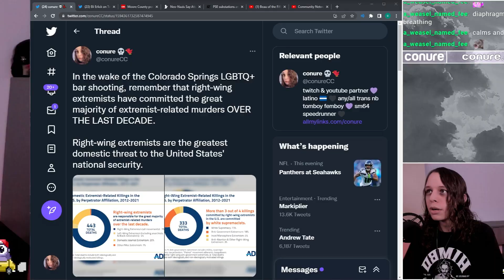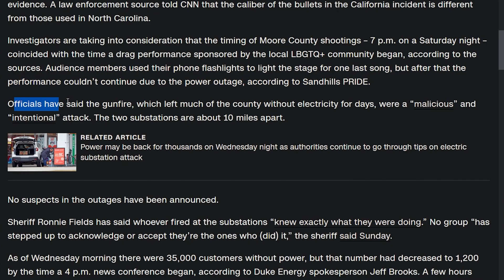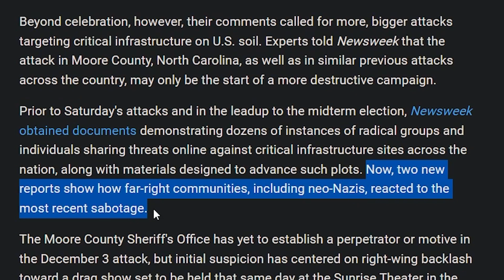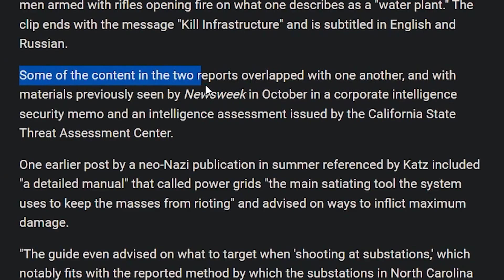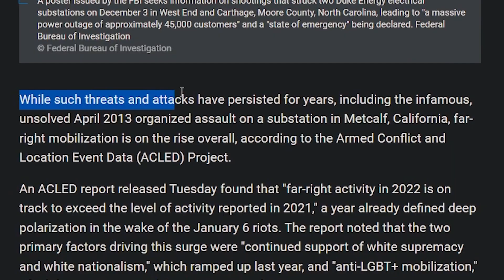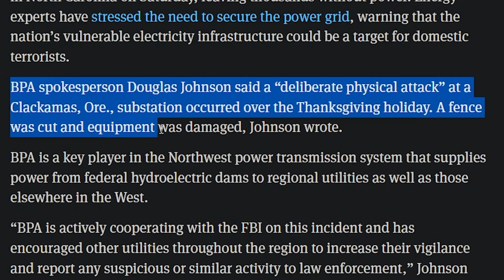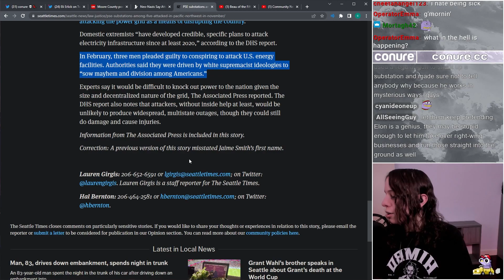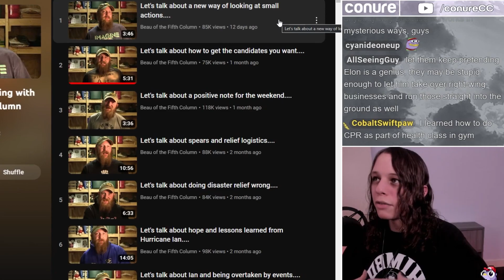The Right Isn't JUST Hurting Trans People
in this video, conure will  be talking about the recent occurrences of power substations being sabotaged in the vicinity of right wing extremist groups. they will be talking about the power outages that took place in moore county after a right wing protest against a southern pines north carolina drag show, updates on the colorado springs tragedy, how the blackouts negatively affected the residents of moore county, especially the youth, the sick, and the elderly, the federal investigations into the motives of the power grid attacks, how right wingers and conservatives online have shared documents online about how to sabotage power grids in service to their political movement, the celebrations of the moore county power outages by local fascists,  the likelihood of these substation attacks being part of a broader hate campaign, emily grace rainey's involvement in this as well as the january 6 storming of the capitol,  accelerationist motives for the infrastructure attacks, the need for building community networks for protection against far right threats, considerations about buying arms or other protective measures, how power outages can provide cover for right wing violence, acled report on increasing far right activity across the country, other substation outages that took place in the pacific northwest and florida,  and much more!

► TIMESTAMPS:
0:00 teaser
0:37 intro
2:39 moore county power substations attacked
9:07 power outages inflict pain on the community
12:49 right wingers celebrated this attack
33:03 other substations have been attacked nationwide
39:22 hope for the best, prepare for the worst
45:47 closing thoughts
47:15 conure callout